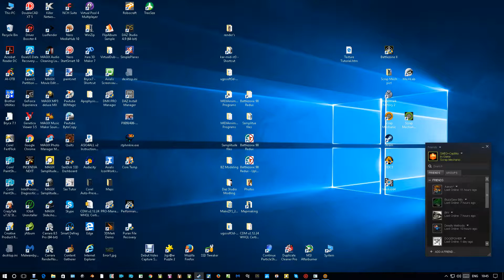Fairground Rides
Welcome, here are a few Fairground rides i've made with Scrap Mechanic, have fun